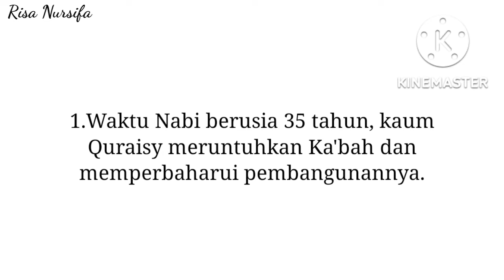PERLETAKAN BATU HAJAR ASWAD || SEJARAH NABI MUHAMMAD || KHULASOH NURUL YAQIEN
KHULASOH NURUL YAQIN

SEJARAH NABI MUHAMMAD SAW

JUZ PERTAMA

(9) KEPUTUSAN NABI ANTARA KAUM QURAISY TENTANG PERLETAKAN BATU HAJAR ASWAD

1.Waktu nabi berusia 35 tahun kaum quraisy meruntuhkan ka'bah dan memperbaharui pembangunannya

2.nabi menolong mereka dalam mendirikan ka'bah itu,  dan nabi mengangkat batu bersama pemuka-pemuka quraisy dan pamannya bernama abbas serta beliau

3.kaum quraisy berselisihan tentang siapa yang akan meletakan batu hajar aswad tersebut, kemudian mereka sepakat, yang meletakannya ialah orang yang pertama kali masuk masjidil haram

4.Maka Rasul lah yang pertama kali masuk masjid itu, lalu kaum quraisy bergembira dan mereka berkata "kami ridla kepada orang yang dipercaya ini"

5.maka nabi meletakkan batu itu, disatu kain selendang dan beliau minta dari tiap-tiap ketua quraisy supaya masing-masing memegang ujung selendang itu. Ketika mereka sampai ditempatnya, Rasul mengambil batu itu dengan tangan beliau sendiri, dan meletakkan ditempatnya. Dengan begitulah hilang perselisihan dalam penetapan batu itu, dan kaum quraisy sangat ta'jub akan kecerdasan Nabi .